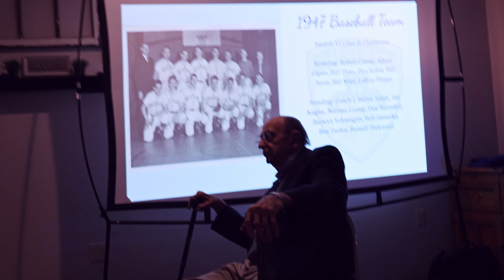Newfane Athletic Hall of Fame's 2022 Inaugural Inductee Awards Dinner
On October 21, Newfane's Athletic Hall of Fame celebrated the accomplishments of former students. The first class of inductees were:

Nickolas Casalinuovo
Joseph Grzybowski
Martin Horanburg
Richard Lang
Ryan Needle
Kimberly Wood Mattina
Brianna Steel

Along with the 1947 / 1948 Baseball Team:

Albert Capen
Norman Cramp
Robert Cramp
Russell Dickinson
Faber Gooding
Robert Jaenecke
James Kagels
Donald Keller
James Knoop
Billy Mael
LeRoy Phipps
Donald Ramsdell
Jerry Rutland
Joseph Santarsiero
Burwyn Schweigert
William Secor
Robert Taylor
William Theis
Benjamin Tucker
Robert Welch
James Wheatley
Don Wilson
J Walter Smith, Coach